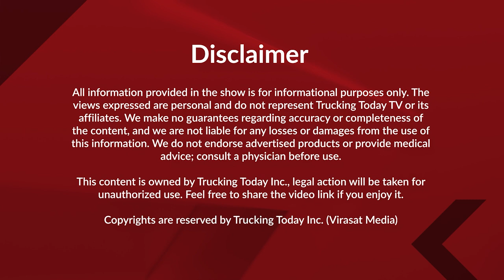26 NOV || India News || Virasat Media Canada